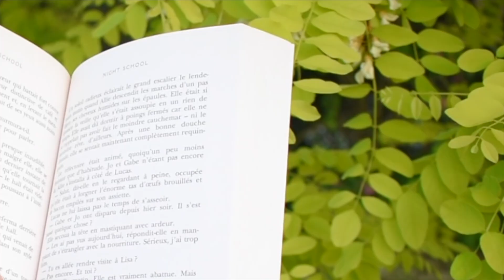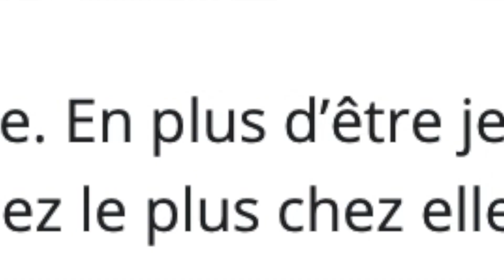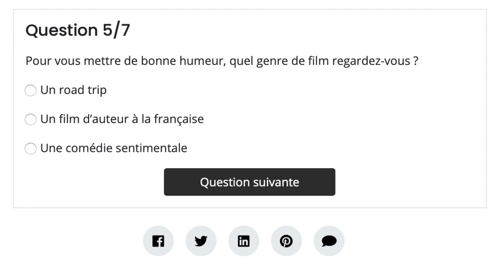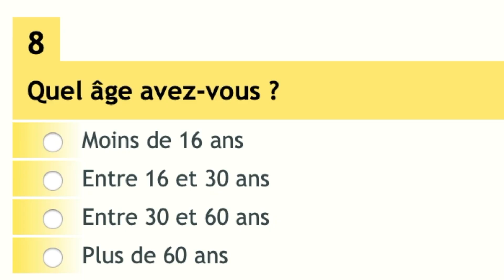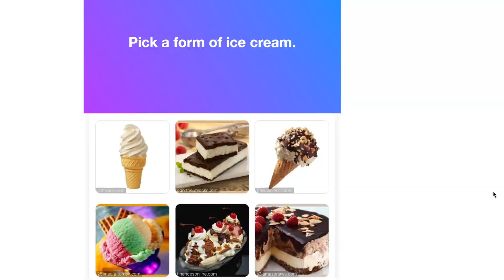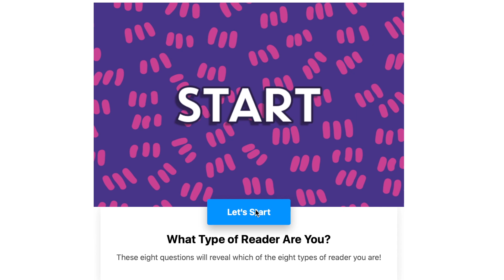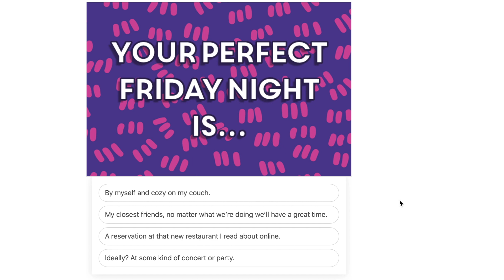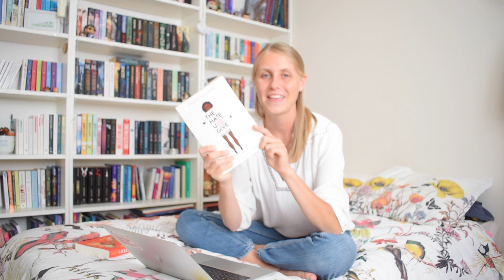3 QUIZ POUR DETERMINER MES HABITUDES DE LECTURE !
❁  ❀ ❊ ꧁  Déroule la description, il y a plein d'infos  ꧂ ❊  ❀ ❁

C'est parti pour une petite vidéo plus originale que d'habitude ! Écoutons la voix de la raison qu'est internet pour déterminer quelle lectrice je suis ! J'espère que la vidéo te plaira !

POUR RETROUVER LES QUIZZ :
Quel livre est fait pour vous ?
Can We Guess Your Favorite Literary Genre?
There Are 8 Types of Readers in the World—Which One Are You?

Si tu réponds a l'un de ces quizzes, fait moi part du résultat !

À REGARDER ENSUITE :

J'AI LU PLUS DE 100 LIVRES EN 6 MOIS ! Mes réponses au Mid-Year Book Freak Out Tag !

Si tu as lu l'un de ces livres ou qu'un d'eux te tente, je t'invite à me laisser un commentaire, m'envoyer un message privé sur Instagram ou bien un mail !

QUI SUIS-JE ?
Je m'appelle Chloé, j'ai 19 ans. Je suis étudiante en art et passionnée par l'édition et tout ce qui à trait aux livres !